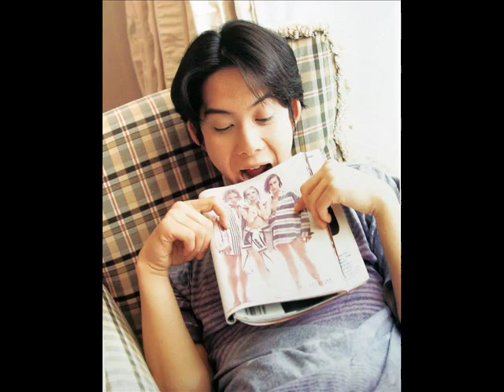Takashi Kashiwabara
Takashi Kashiwabara Photo Slide Show from his pictorial books.

Disclimer:

I just made the slide show, the photo credit doesn't belongs to me and neither the song.